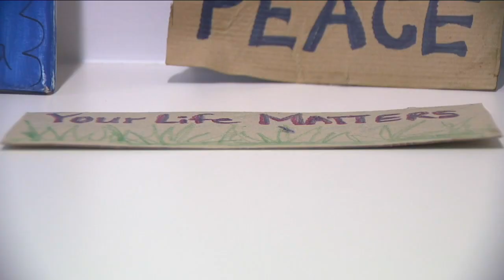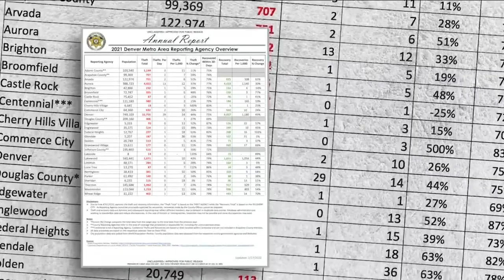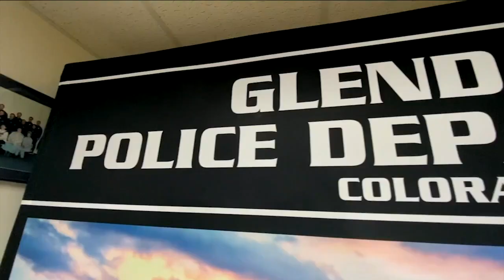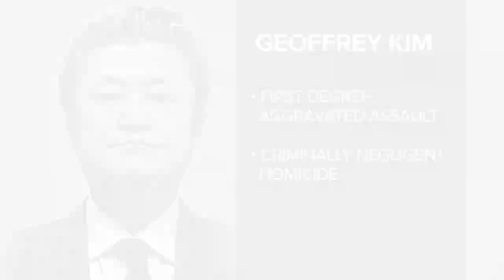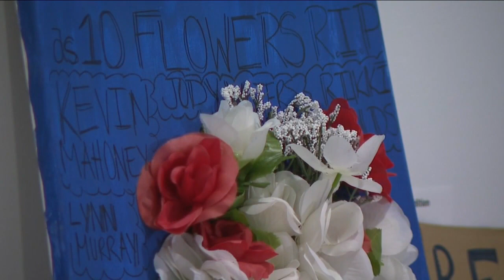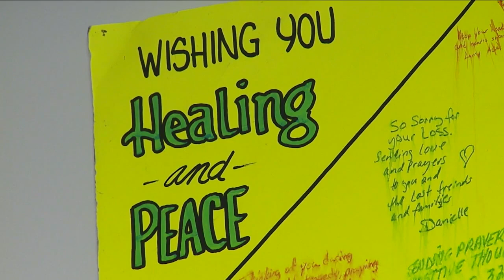Denver 7+ Colorado News Latest Headlines | February 18, 8pm